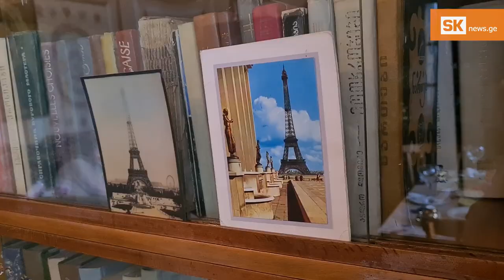45 წელი ფრანგული ენას მასწავლებლად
საბჭოთა პერიოდში ასწავლიდა, თუმცა მისი სწავლების მეთოდი თანამედროვეს ძალიან ჰგავს. მისი გაკვეთილები სიმღერით და მხიარულად იწყებოდა: “Alouette, gentille alouette” ან “Frere Jacques” და ა.შ. მაშინ ასეთ სიმღერებს ფრანგულის მასწავლებლები პედაგოგთა საერთო შეხვედრაზე სწავლობდნენ და შემდეგ მოსწავლეებს ასწავლიდნენ.